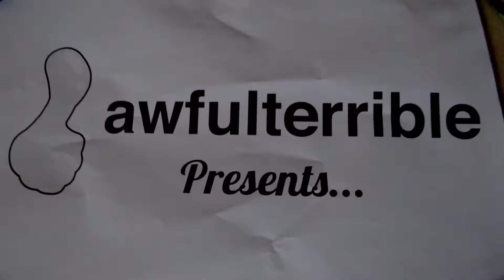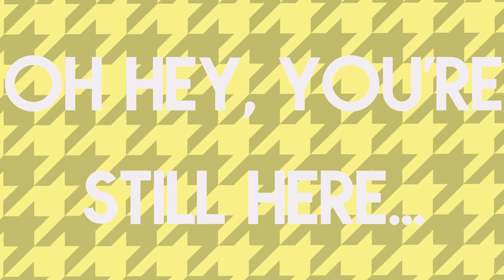Castlevania Aria of Sorrow - Part 4: Talent Agents - Press Start!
Agent's of talent... and love.

If you like our stuff, be sure to follow us everywhere else.
We’ll follow you back*!
(We won’t necessarily actually follow you back)